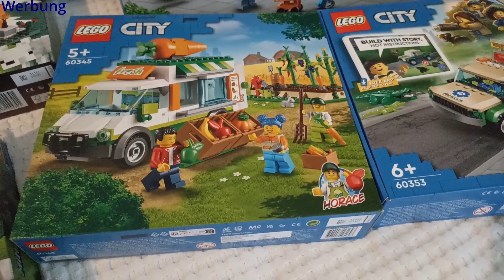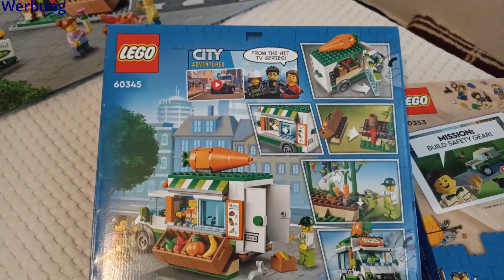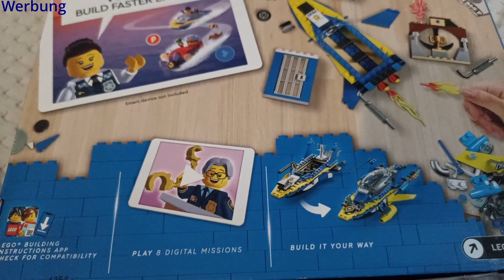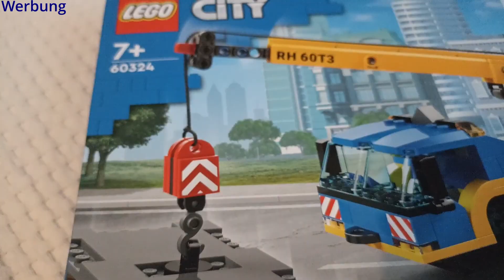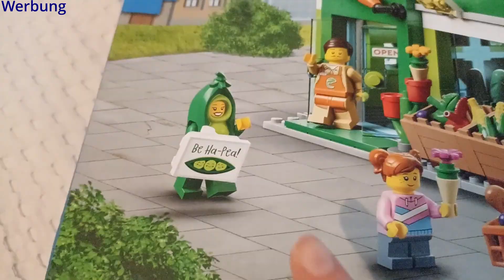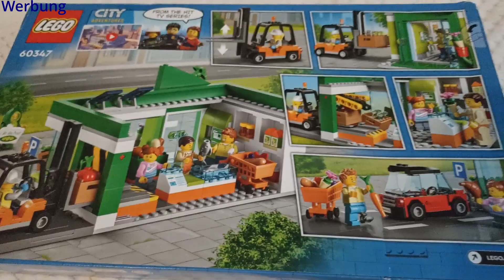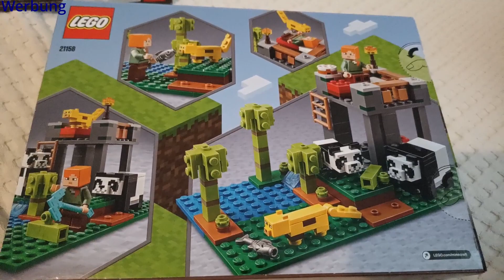Lego City Haul Online Shopping in der Türkei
Wir haben bei Amazon bestellt - hier in der Türkei ;) Online Shopping geht eben überall. Ich zeige euch, was wir alles besorgt haben und auf welche Videos ihr euch freuen könnt.

Wo ihr diese Sets kaufen könnt:
Mincraft Fuchsbau
Minecraft Pandakindergarten

Über uns
Ich bin Marie, 27 Jahre alt und habe einen 7-jährigen Sohn namens Finbar. Unsere gemeinsame Leidenschaft sind die Klemmbausteine.